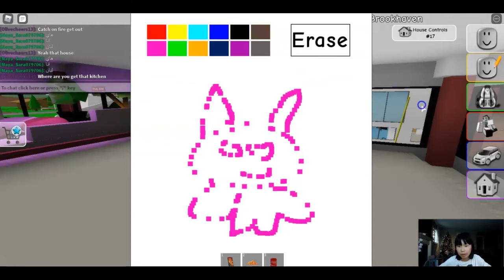Playing Brookhaven| being a junior high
Give this video a like in three two one!